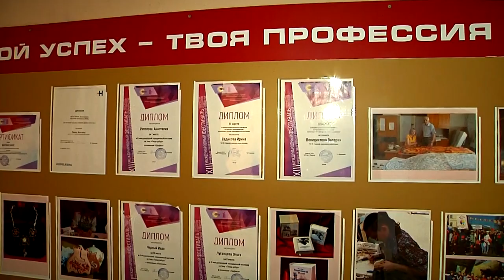Председатель Тверской городской Думы посетил Тверской полиграфический колледж